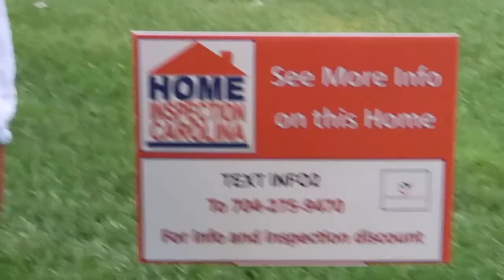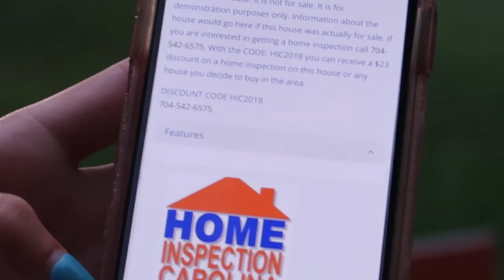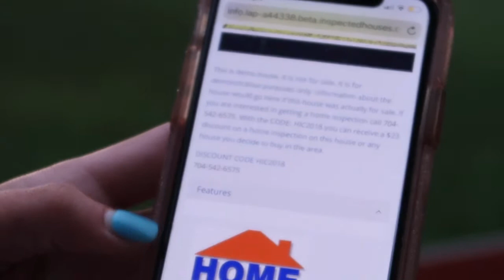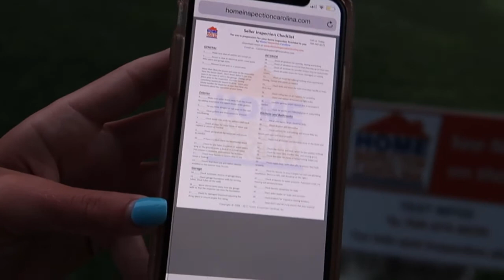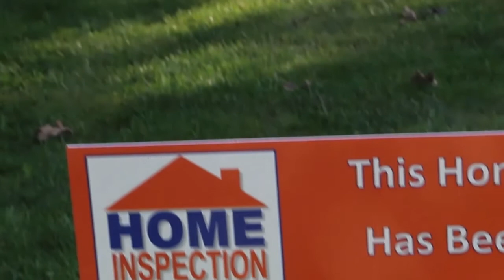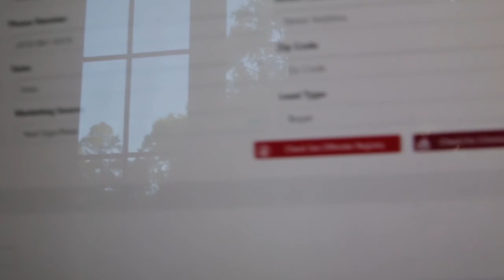The Successful Home Inspector Podcast Episode 139 Reuben Saltzman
Charlotte home inspector Preston Sandlin and Minnesota home inspector Reuben Saltzman talked about the ups and downs of owning and running a multi inspector home inspection company.  Lots of gold nuggets in this one.